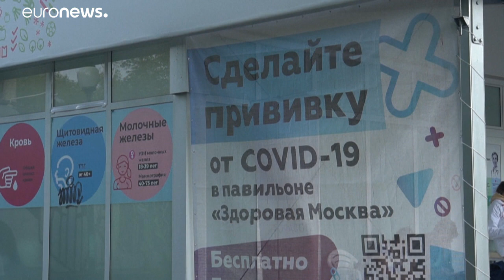Covid : mortalité record en Russie, 815 morts enregistrés en 24 heures, 30 % des Russes vaccinés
815 Russes sont morts du Covid en l'espace de 24 heures : jamais la Russie n'avait enregistré un niveau de mortalité si élevé alors que seule 30 % de la population est vaccinée